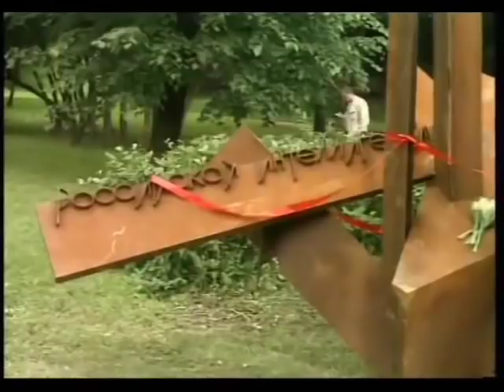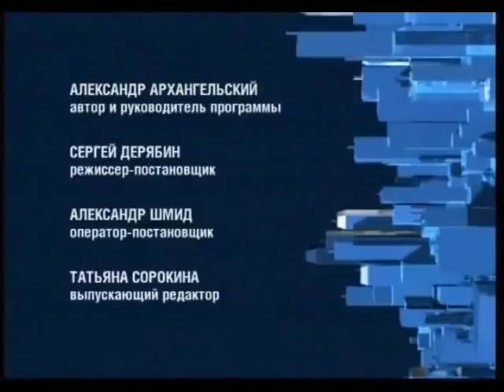Стоит ли корить интеллигенцию? / "Тем временем" с Александром Архангельским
"Тем временем" с Александром Архангельским. "Стоит ли корить интеллигенцию?". "Тем временем" с Александром Архангельским

Информационно-аналитическая программа. Участники: Кирилл Фролов - историк, публицист, глава Ассоциации православных экспертов; Борис Межуев - доцент философского факультета МГУ; протоиерей Всеволод Чаплин - глава Синодального отдела по взаимоотношениям церкви и общества РПЦ; Сергей Шаргунов - писатель; Илья Колмановский - научный редактор проекта "Сноб"; Фекла Толстая - журналист.

29 мая 2012 года Александр Архангельский за программу "Тем временем" стал лауреатом премии ТЭФИ - 2011 в номинации "Ведущий информационно-аналитической программы".

12 ноября 2007 года программе Александра Архангельского "Тем временем" был присужден приз IV Всероссийского конкурса работников СМИ "За образцовое владение русским языком" в номинации "За небанальное освещение проблем русского языка".